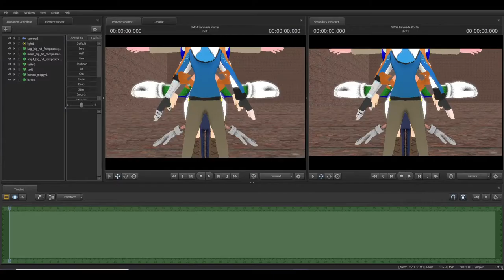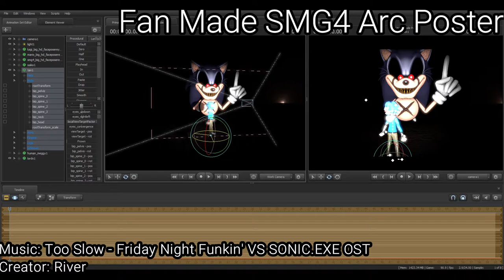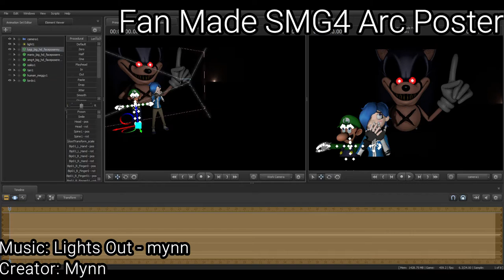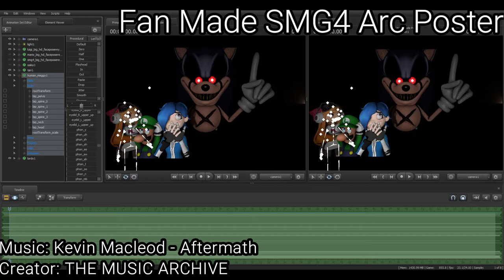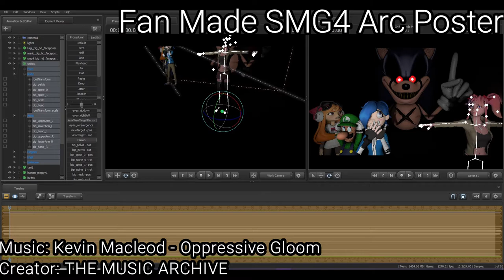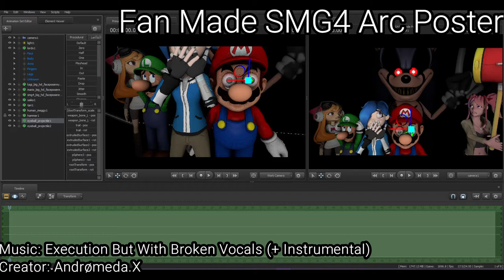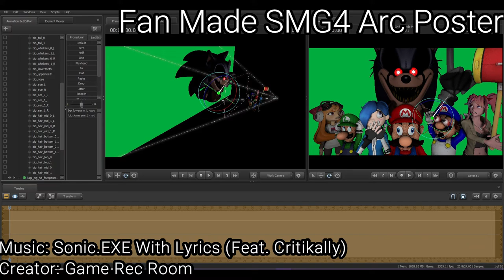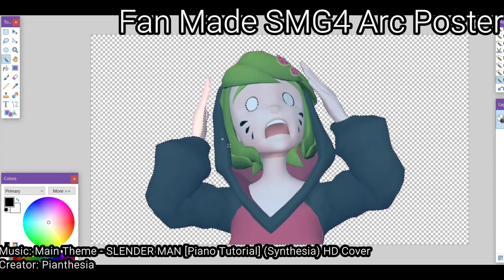Making a Fan-made Arc Poster for SMG4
Today, I'm going to be making a poster for a fan-made arc I came up with for SMG4.